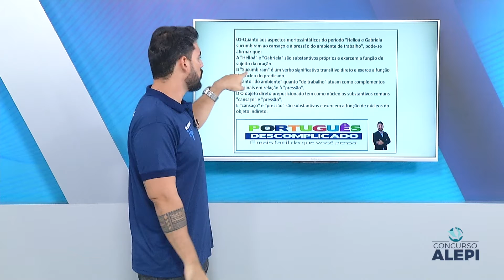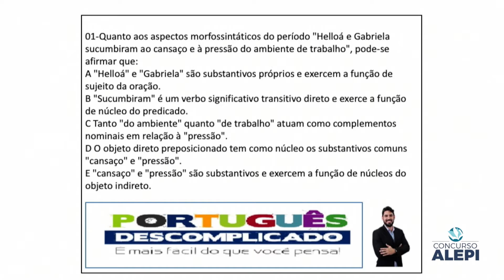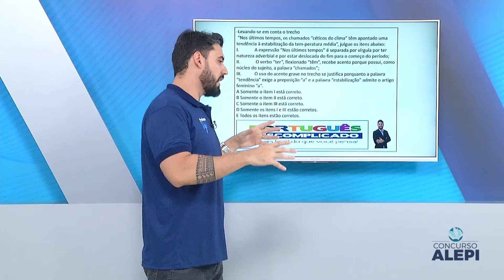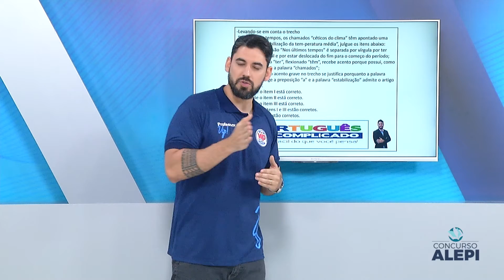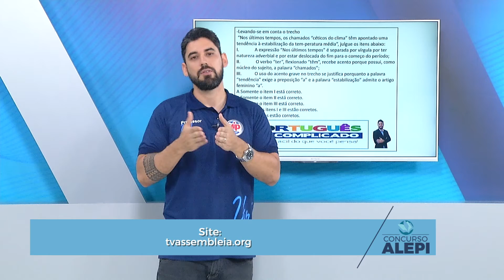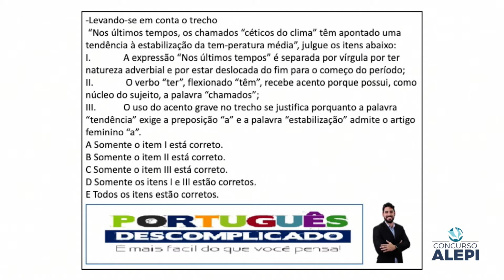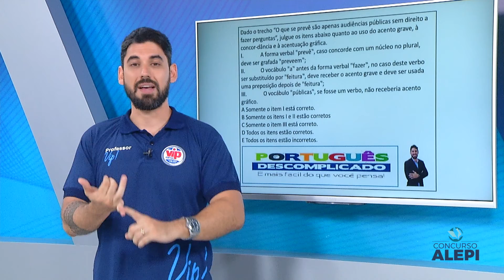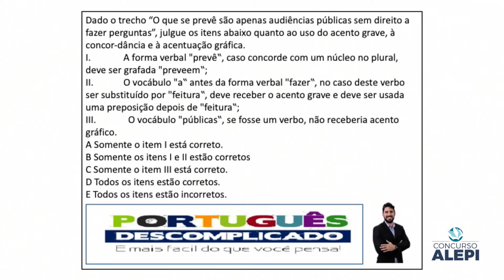Revisão Concurso Alepi: Língua Portuguesa - Português Descomplicado 1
Acompanhe com o professor Neto dicas importantes para o concurso da Assembleia Legislativa do Piauí na área de Língua Portuguesa.